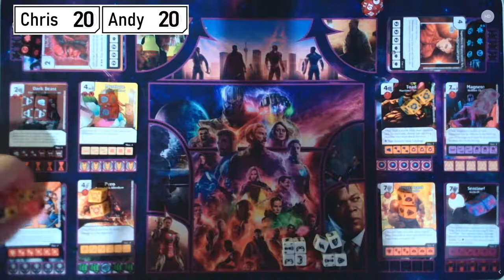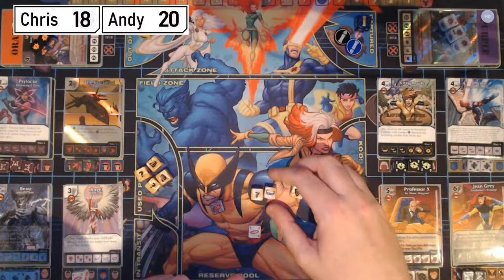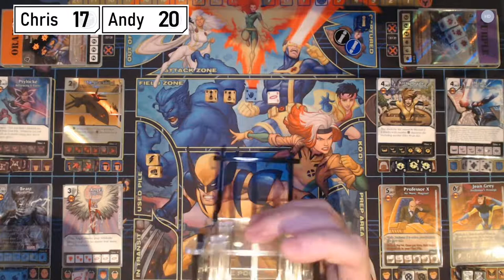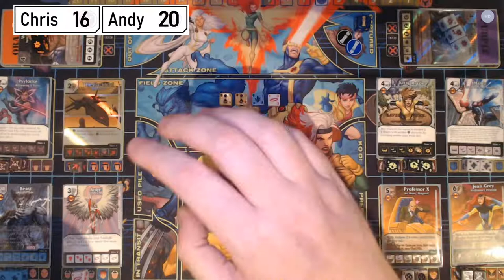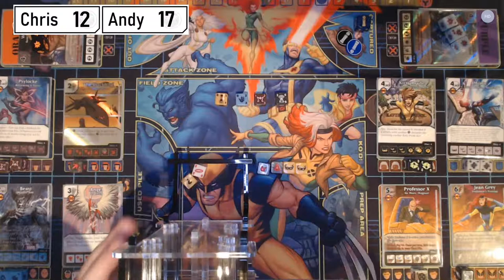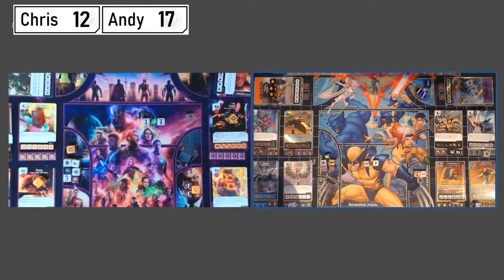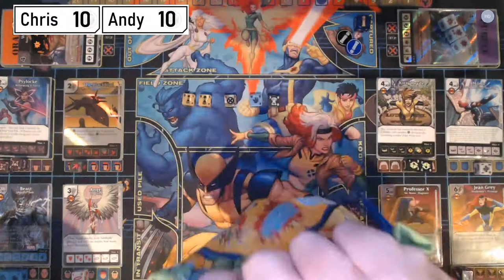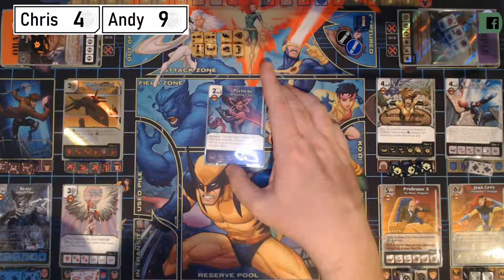Dice Masters Game Play - Professor X Vs Juggernaut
It's the Wednesday night Live Dice Masters game play from the Ministry of Dice.

We're going theme-y tonight: pitting Professor X against his Step-Brother Juggernaut. Which sibling will come out on top? We're going all Marvel Dice Masters for this one - excluding the sneaky DC Basic Action Chris slipped on to his team ;)

Here are the team links from the Dice Coalition Team Builder...

We love building Dice Masters teams around a theme, and this was, once again, A LOT of fun. We maintain that this is the way Dice Masters should be played - pick a theme and run with it!